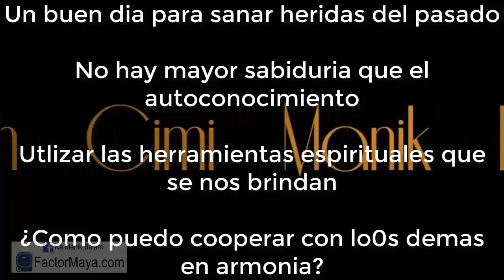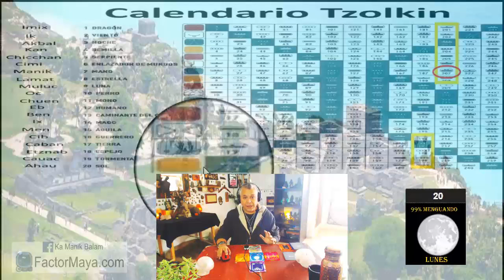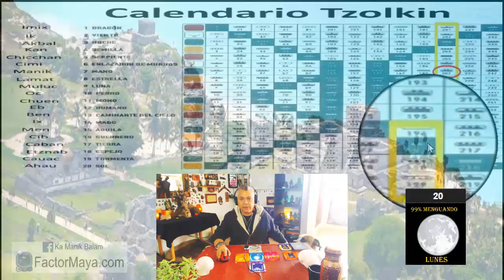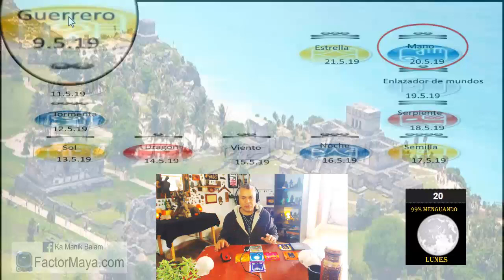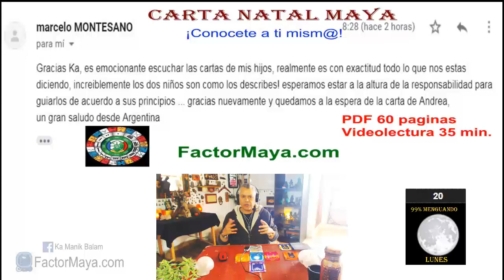Sabiduria Maya “Tzolkin”. Lunes 20 Mayo 2019. “Mano Cristal”. Kin 207. FactorMaya.com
Buen dia para realizar aquello que hemos postergado.
No hay mayor sabiduría que el autoconocimiento.
Conocete a ti mism@.
No hay mayor llamado, que brindar servicio.
¿Cómo puedo cooperar de mejor manera?

Gratitud infinita!